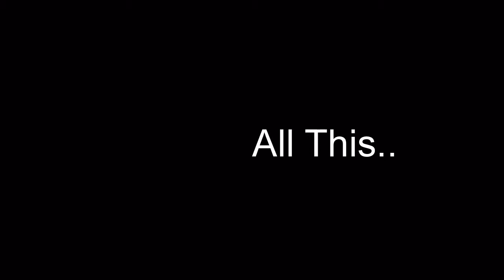Erasmus Eindhoven 2008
The very best of..